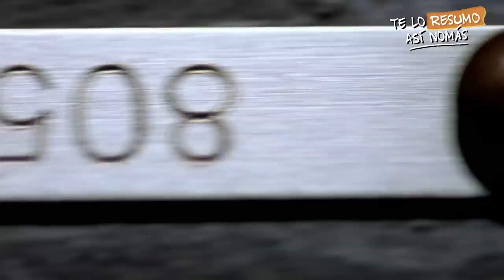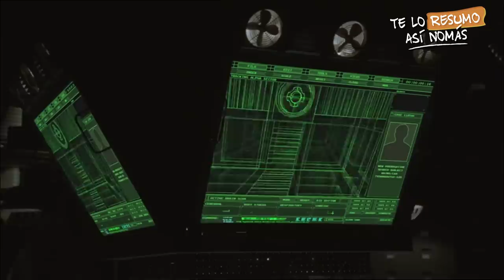La Trilogia de El Cubo